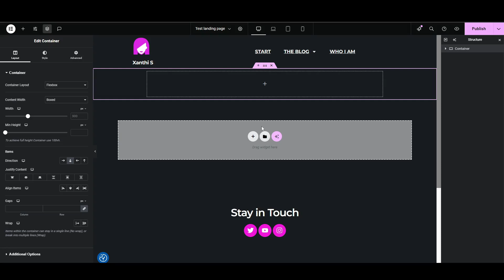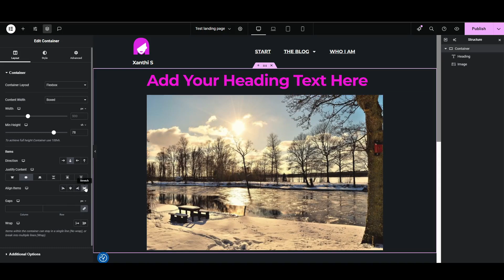How to Align your Content (boxes, text, images) Using Elementor's Flexbox - 2025 tutorial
*** Announcement for Marketing people***
If you work with landing pages and you end up frustrated by broken alignments, I made this checklist guide for you. Completely FREE.

No hidden catches, no spam emails. Just a PDF in your inbox.

Learn how to align and justify your elements perfectly in Elementor using Flexbox! In this quick tutorial, I''ll show you step-by-step how to adjust your container height, element width, and explore the 'Justify Content' and 'Align Items' options to create beautifully aligned layouts. Whether you’re a beginner or looking to improve your Elementor skills, this guide is perfect for you.

📌 What you'll learn:

How to add and adjust a Flexbox container in Elementor.
Using 'Justify Content' for vertical and horizontal alignment.
Aligning items and fixing common layout issues.
Tips for better responsiveness with Viewport Height (VH).

🎯 Why Flexbox?
Flexbox makes designing in Elementor faster and easier, giving you full control over your layouts for modern, responsive designs.

Channel shows:
Pop Goes the Stream with  @ShaLaLaLa Productions   shorturl.at/cHV02
Get your geek on with  @NemiQt   shorturl.at/hnT03
Small creators podcast with  @GrymSkull  shorturl.at/csvz5